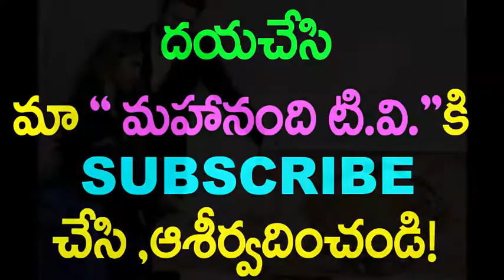prabas radeasyam radeasam prabasmarriage